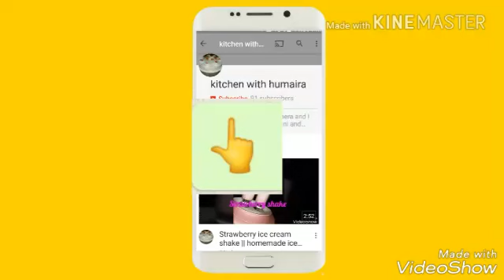Sooji ka tukri halwa || سوجی کا ٹکڑی حلوہ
This very easy and yummy recipe shab e raat special.

Sugar : 1 cup

Ghee : 1/2 cup + 2 tblsp

Water: 1/2 cup

Dry friuts : As required